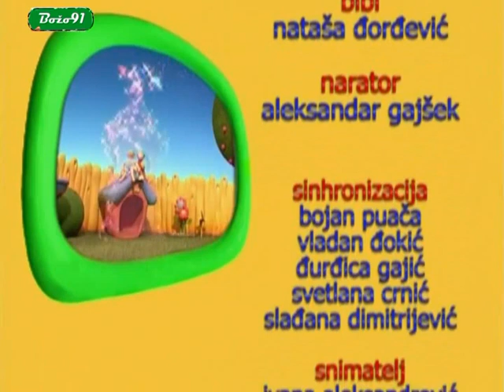Poko na srpskom Pokova i Bibina penjalica By Božo91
Credits to Bozo91.